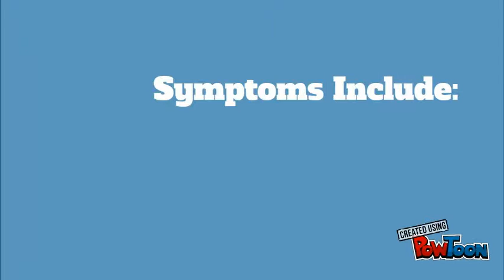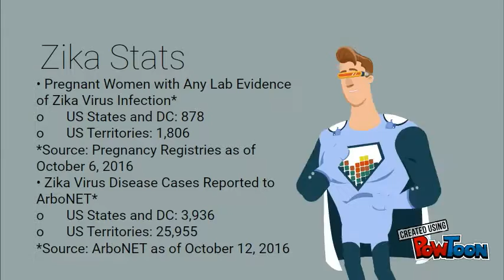Zika Virus Info